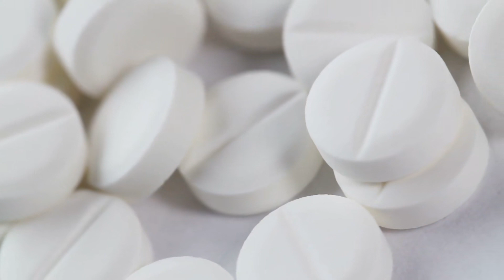Hellbound With You Audio Novel Full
Novel: HELLBOUND WITH YOU
Chapter: 1
Author: KazzenlX
Genre: Fantasy, Romance